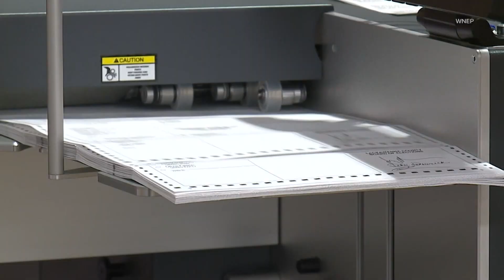Kentucky oversight committee reviews long poll lines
"More than four times as many voters voted Tuesday as voted in the three early voting days combined. The lesson here is that, in 2023, in order to reduce lines, we need more voting locations, not more voting days."